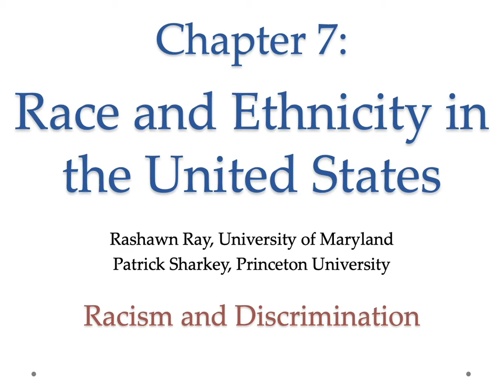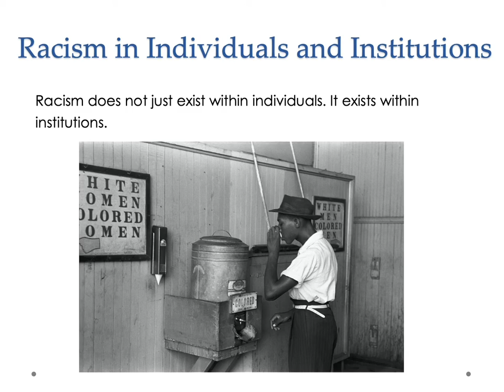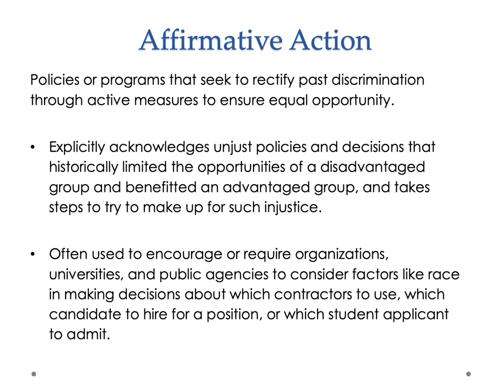A Sociology Experiment Chapter 7, Part 3: Institutional/Organizational Racism